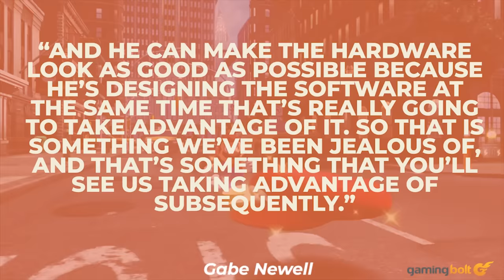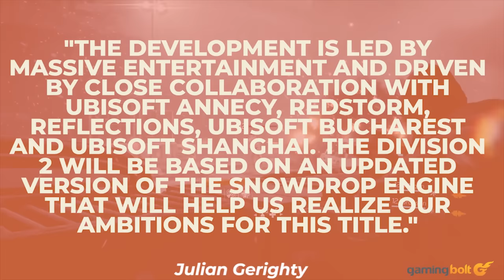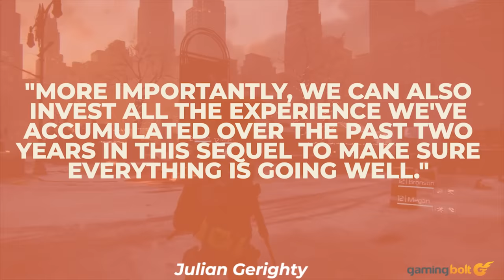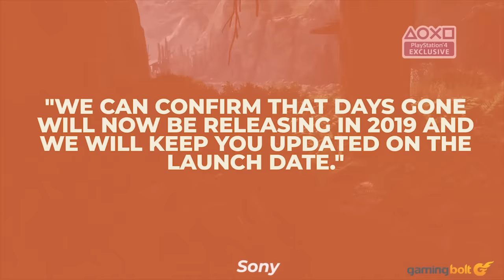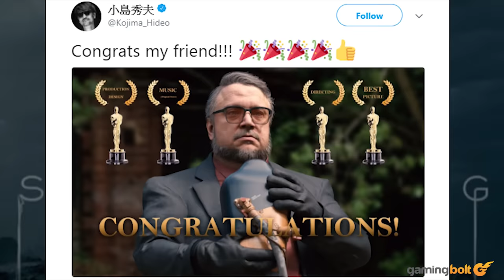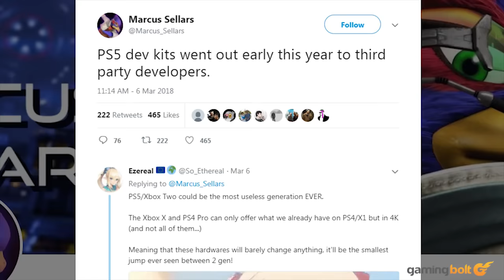PS5 DEV KITS, GTA 6 FIRST LEAKED INFO, ELDER SCROLLS 6 STORY, THE DIVISION 2, BATTLEFIELD 5 INFO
Today we will cover the following news:

The Elder Scrolls 6 Story Possibly Hinted By Morrowind

Bethesda Opens New Studio in Austin, Texas

Gabe Newell Says Valve Will Start Shipping Games Again

Tom Clancy's The Division 2 Announced, E3 2018 Appearance Teased

PS4 Exclusive Days Gone Officially Delayed to 2019

Battlefield 5 Leak Sheds Light on Factions, Classes, Vehicles, and More

Hideo Kojima Shares New Death Stranding Image to Congratulate Guillermo del Toro on Oscars Win

EA's Infamous "Pride and Accomplishment" Comment Turned into Lootbox Skin by Modder

Call of Duty: Black Ops 4 Releasing on October 12th, Special Reveal Event on May 17th

PS5 Dev Kits Already Sent Out To Third Party Developers Earlier This Year - Rumor

Grand Theft Auto 6 Takes Place in Vice City, Releases in 2022 - Rumour

Super Smash Bros. for Nintendo Switch Announced, Launching in 2018, Inklings Confirmed as First Newcomer